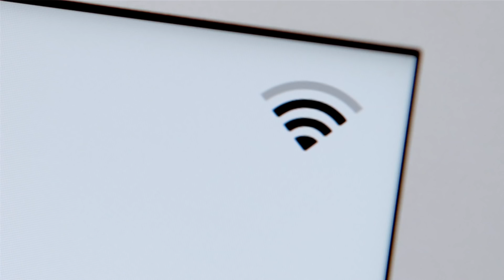Jak vybrat WiFi router | Alza Tube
Tak co pozemšťane? Rozčiluje tě pomalé připojení WiFi? Nevíš si rady při výběru routeru, nebo jak máš zvýšit rychlost tvého připojení?

V dnešním videu se dozvíte, jaký router bude stačit na obyčejné surfování po internetu, který zvýší dosah připojení, a který zase sílu signálu. Také se dozvíte jaký je rozdíl mezi routerem a modemem, jaké mají funkce, jejich vlastnosti a na co si při výběru dát pozor.

Obsah videa:
0:05 - Úvod
0:24 - Informace o základním routeru
0:52 - Úloha a rozdíl mezi routerem a modemem
1:58 - Důležité vlastnosti a funkce při výběru routeru
4:20 - Přístupové body a jejich funkce
4:41 - Co je to extender a k čemu slouží
5:14 - Venkovní WiFi router
5:30 - Zabezpečení WiFi sítě

Odebírejte náš lifestylový kanál, na kterém najdete ty nejzajímavější věci ze světa hraček, fitness, kosmetiky nebo elektroniky

Pokud se vám video líbilo, určitě ho sdílejte, dejte palec nahoru a podělte se o svůj názor v komentářích.

Sledujte nás na instagramu jako @Alza_czsk, ať vám neuteče žádná zajímavost ze zákulisí :-)